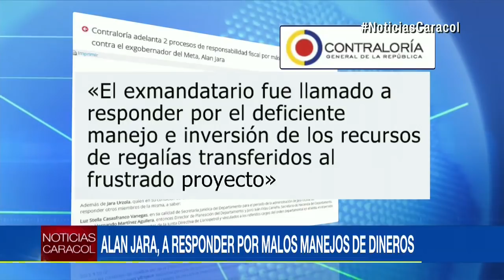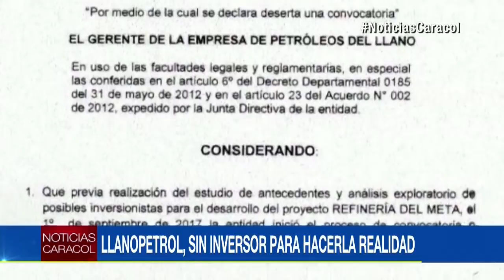Investigan a Ala Jara por presunto detrimento patrimonial a través de Llanopetrol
Para la Fiscalía y la Contraloría, se trata de una refinería de papel. Ambos organismos investigan un posible detrimento por 30.000 millones. El exgobernador fue llamado a responder por el deficiente manejo e inversión de los recursos de regalías.